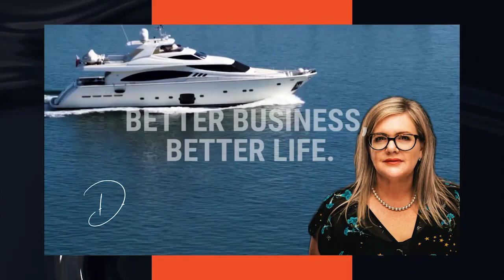Digital Authenticity with Alex Morris & Debra Chantry-Taylor, Professional EOS Implementer NZ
In this podcast episode of Better Business, Better Life, Alex discusses building digital authority and authenticity in order to tap into your ideal audience.

It's become a digital world, which goes without saying. A lot of people have become the face of their own business and everyone is their own brand.

Alex Morris is a digital marketer, digital marketing consultant and business owner of To the Moon Digital. He shares his process when working with clients, as well as the successes and challenges he faced transitioning from coach to business owner.

With so many options and so much competition out there, Alex stresses the importance of using digital marketing to create that digital brand for yourself where people can instantly find out what they need to about you and trust you.

"It's definitely overtaken any face to face pitches, any handshakes, especially the last two years. Having the digital landscape behind you is more important than ever."

Listen for expert advice on how to provide value to an engaged audience as a coach, consultant or professional service business owner.

Head to our website for Alex's top 3 tips and resources

Debra Chantry-Taylor